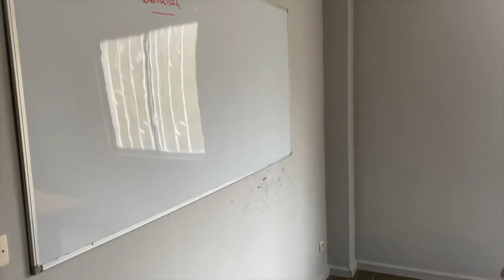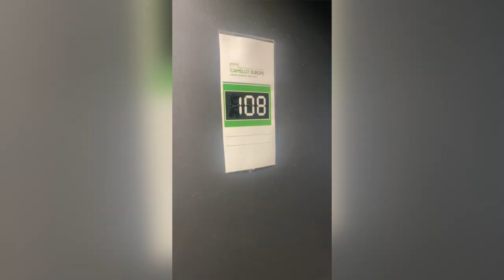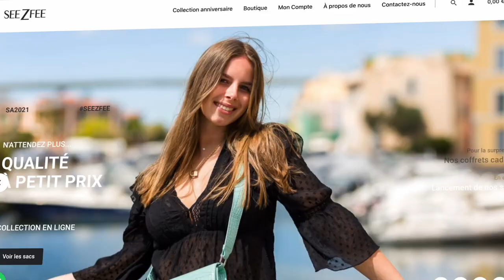JE PRENDS UN LOCAL POUR YOUTUBE ! 🥳 (ça va être le bordel)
Je vous présente mon nouveau studio avec @SEIYAR

Avec le frérot @SEIYAR on décide de se prendre un local (studio) consacré a youtube !🥳
Pour pouvoir être ailleurs que chez moi 🏠

Ce studio sera consacrer au vidéo concepts( en gros pour foutre le bordel ), et mon studio (ciao) plus pour des vidéos réaction ou des vidéos solo 🙃

Deter pour casser youtube en 2022 🚀

Si tu aimes ce que je fais, alors:
1️⃣Laisse un pouce bleu 👍
Tu peux écouter mon son 📀

● MON MATÉRIEL ●

- MIcro: auna